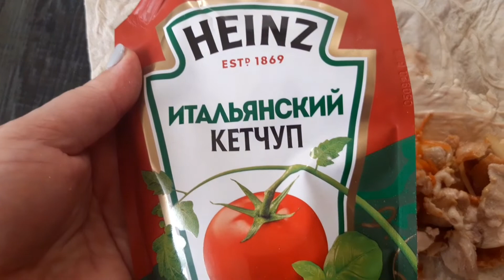Сделала шаурму,и офигела!🌯/Похождения Артурия!🌏